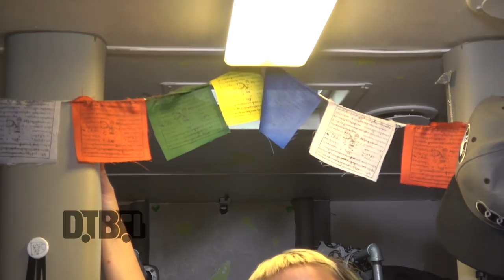Doll Skin - BUS INVADERS Ep. 1352 [Warped Edition 2018]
On this episode of DTB’s “Bus Invaders”, we take you inside the touring vehicle of the punk rock band, Doll Skin, while on Warped Tour 2018 with Motionless In White, Every Time I Die, Mayday Parade, 3Oh!3 and more. Doll Skin is currently supporting their 2017 album, Manic Pixie Dream Girl.

Information about this video:
Location - Summerfest Grounds in Milwaukee, WI